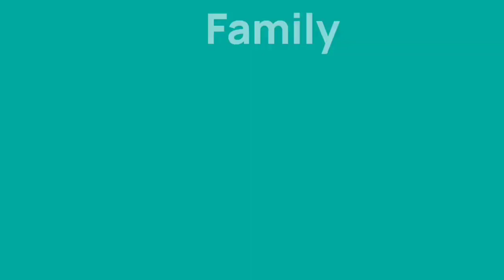JANTUR KEMBANG EBEG CAHYA MUDA KRADENAN(Terbaru 16 Juli 2023)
tari Kreasi dan janturan kembang ebeg Cahya muda Kradenan di dukuh gendengan desa Kradenan mrebet Purbalingga Minggu 16 Juli 2023.